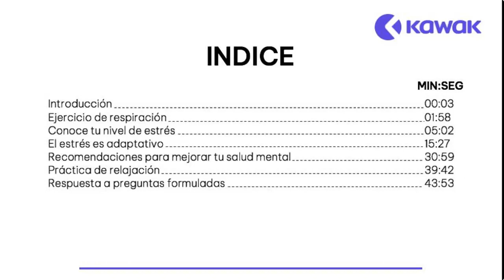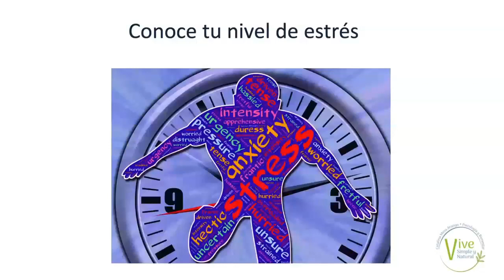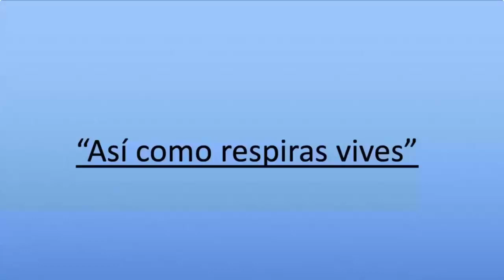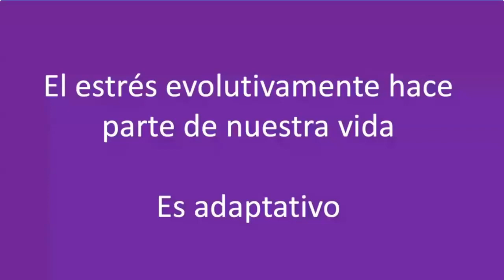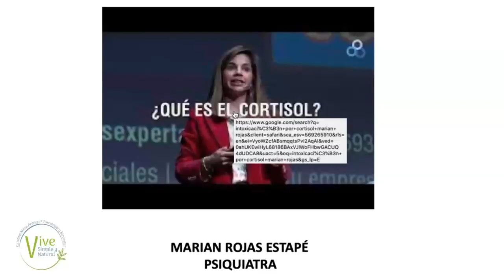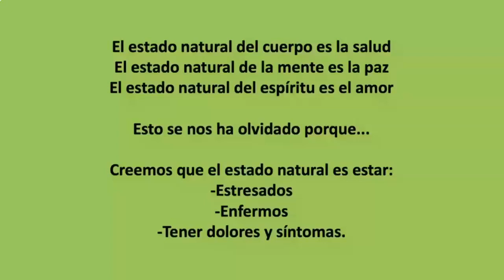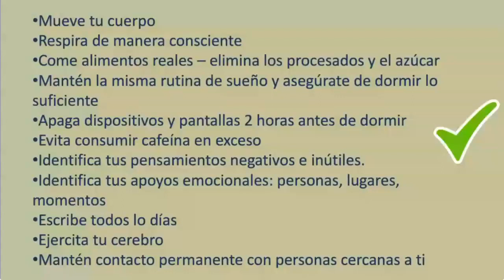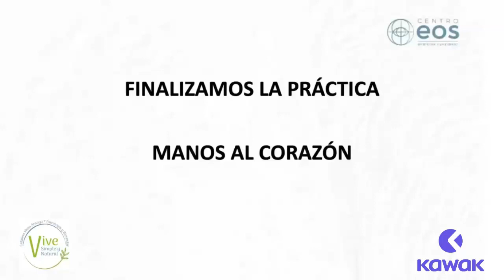Manejo de Estrés y Emociones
En este webinar puedes ver los siguientes temas:
Introducción  00:03
Ejercicio de respiración  01:58
Conoce tu nivel de estrés  05:02
El estrés es adaptativo  15:27
Recomendaciones para mejorar tu salud mental  30:59
Práctica de relajación  39:42
Respuesta a preguntas formuladas  43:53